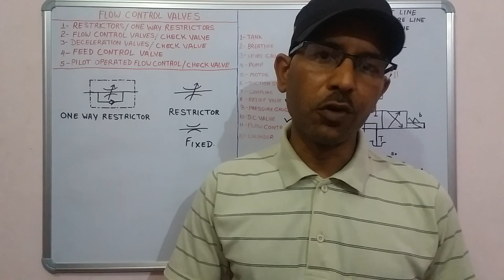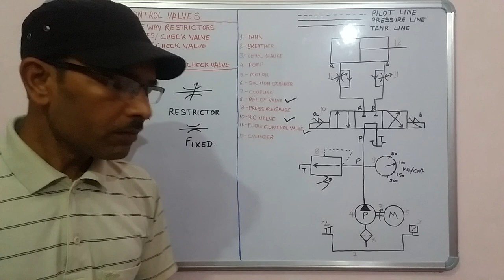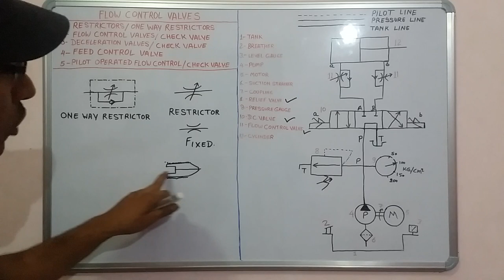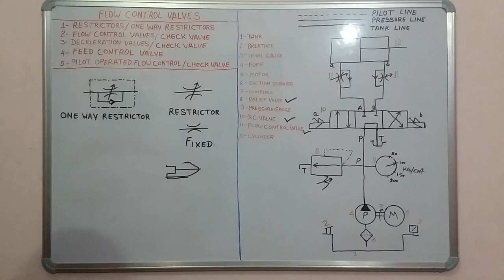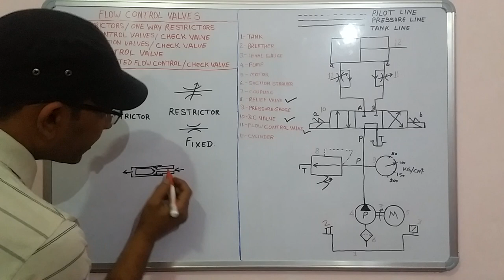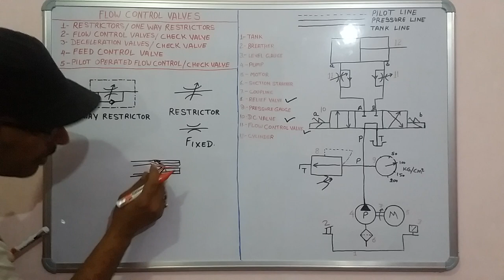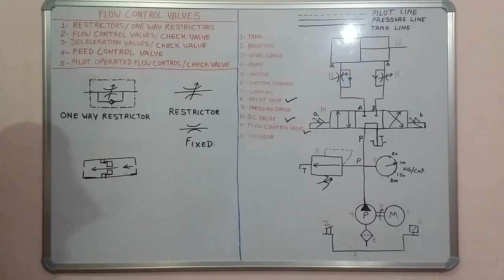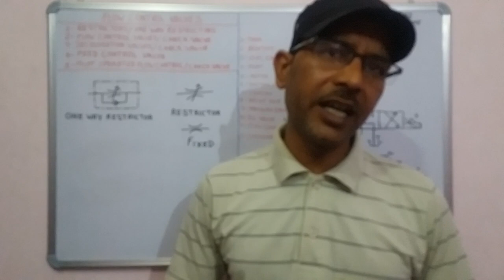Episode 5 Flow control valve in Hindi part 1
In this video you will learn about the control of  flow rate by restrictor or orifice in hydraulic system